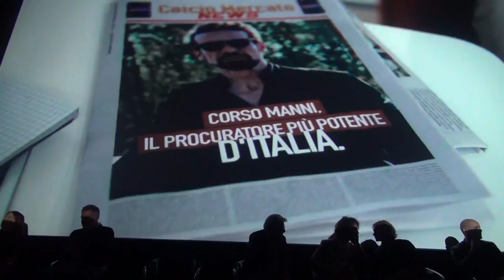Il Grande Gioco - Incontro con il Cast della Serie Sky Original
Video della conferenza stampa di Il Grande Gioco, Serie Sky Original prodotta da Eliseo Entertainment e Sky Studios, disponibile ogni venerdì (2 puntate) a partire dl 18 Novembre su Sky e Now. Il cast: Francesco Montanari (Corso Manni), Elena Radonicich (Elena De Gregorio), Giancarlo Giannini (Dino De Gregorio), Lorenzo Cervasio (Federico De Gregorio), Jesus Mosquera Bernal (Carlos Quintana), Lorenzo Aloi (Marco Assari), Giovanni Crozza (Antonio Lagioia), Vladimir Aleksić (Sasha Kirillov).

Trama:
Screditato da false accuse, Corso Manni (Francesco Montanari) è passato dall’essere il golden boy dei procuratori della ISG, la più grande società di procuratori in Italia, ad essere emarginato dal mondo calcistico. Con l’aiuto del giovane procuratore Marco Assari, Corso ricostruisce la sua carriera contendendosi la procura del campione Quintana e del promettente Antonio Lagioia con Dino ed Elena De Gregorio, rispettivamente CEO della ISG e sua ex moglie. Un inaspettato gioco di alleanze e tradimenti prende forma con l’ingresso di Sasha Kirillov, un navigato procuratore della russa Plustar, determinato a conquistare non solo il mercato calcistico italiano, ma anche dei preziosissimi terreni intestati alla ISG.